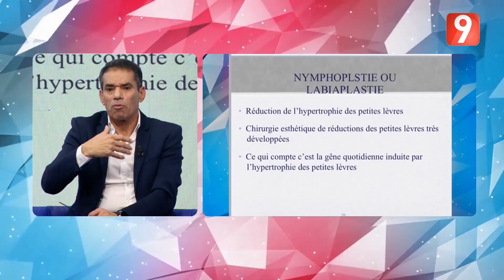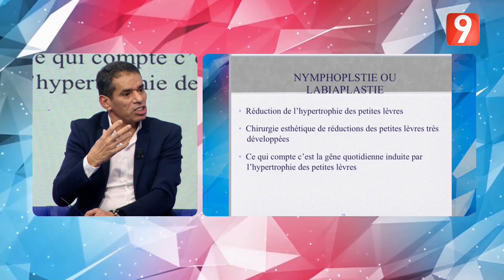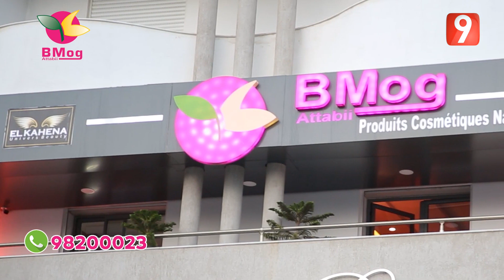ElWeekend S04 - Ep19 P02